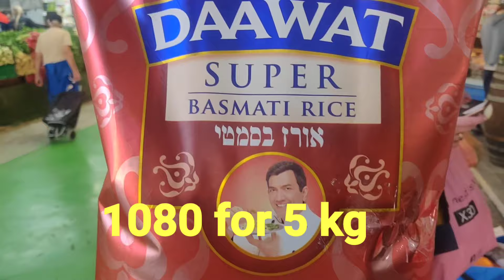Indian grocery shopping in Israel| Life After PhD